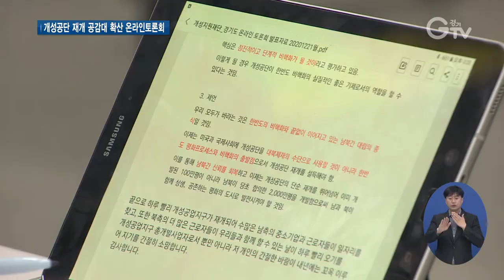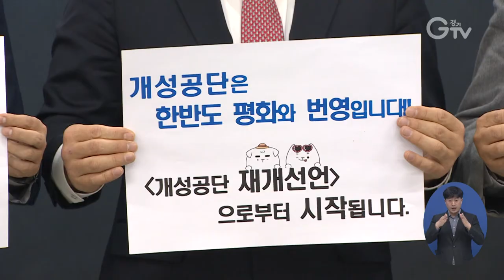개성공단 재개 유엔 안보리 제재에 어긋나지 않아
[앵커멘트]
경기도는 개성공단 재개 선언을 촉구하며 평화부지사 집무실 이전, 삼보일배 등을 추진했는데요.

이번엔 온라인 토론회를 열어 개성공단 재개에 관한 공감대를 넓히고 전문가들의 의견을 모았습니다.

[리포트]
개성공단 재개에 공감대를 확산하기 위한 온라인 토론회.

관련 전문가들이 한자리에 모였습니다.

남북 정부가 개성공단 재개를 선언하고 제재를 넘어 국제 협력을 끌어낼 방법을 찾자는 겁니다.

유엔 안보리 제재를 지키면서도 충분히 개성공단을 운영할 수 있다는 주장이 나왔습니다.

[싱크] 김진향/개성공업지구 지원재단 이사장
“안보리 제재는 제재 자체가 목적이 아닙니다. 제재를 통해서 결국 구현하고자는 핵 문제의 평화적 해결이 목적입니다. “

남측의 원부자재 공급으로 생산된 제품을 북측 내수 시장에 공급하는 방식으로 운영하면 물자의 반출이 없기에 대북제재에 어긋나지 않는다는 것입니다.

또 참석자들은 미국 바이든 행정부에 개성공단 재개 필요성을 설득하고 신뢰를 쌓아야 한다는 데 공감했습니다.

40여 일 간 임진각 현장 집무실에 머물고 삼보일배를 하며 개성공단 재개 선언을 촉구한 이재강 경기도 평화부지사는 국민들의 적극적인 호응과 참여를 당부했습니다.

[싱크] 이재강/경기도 평화부지사
“이제는 민관이 다 함께 손을 잡고 한발 더 나아가려 합니다. 평화부지사 현장 집무실뿐 아니라 전 국민이 개성공단 재개 선언을 위한 구체적 실천에 동참할 수 있는 범국민운동을 전개하려 합니다.”

5년째 가동을 멈춘 개성공단.

재개를 향한 전국민적 관심이 필요한 때입니다.

[자막]
1. 개성공단 재개 공감대 확산 온라인 토론회/12월 21일
2. 김진향/개성공업지구 지원재단 이사장
3. 남측의 원부자재 공급-북측 내수시장에 공급하는 방식으로 운영 가능해…
4. 이재강/경기도 평화부지사
5. 영상촬영, 편집: 김광석